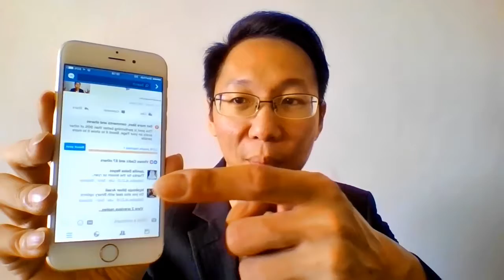Announcing This Week's USD100 Lucky Winner!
Watch the video to find out who is our lucky winner this week!

I give out USD100 every week. To stand a chance for the next draw, register